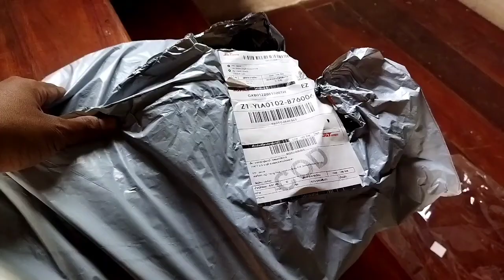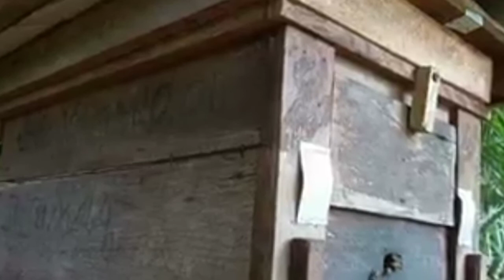มาดูการ จับผึ้ง